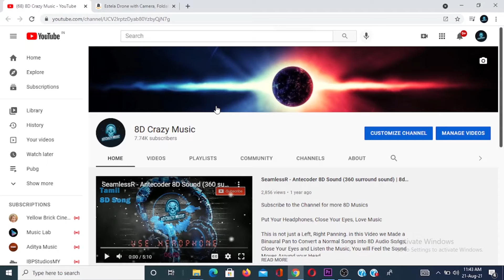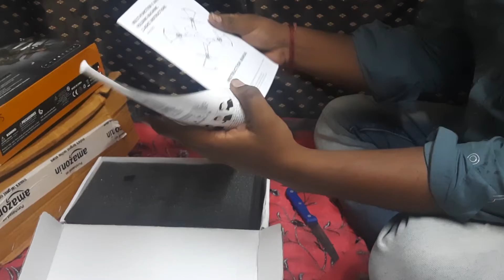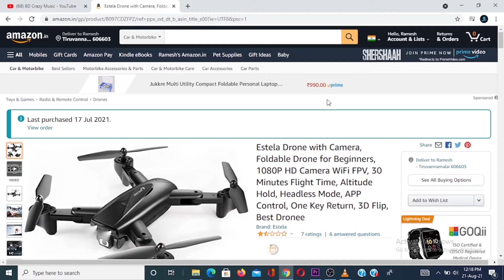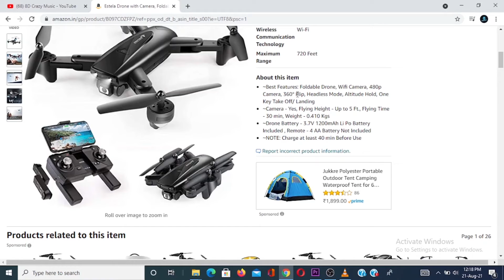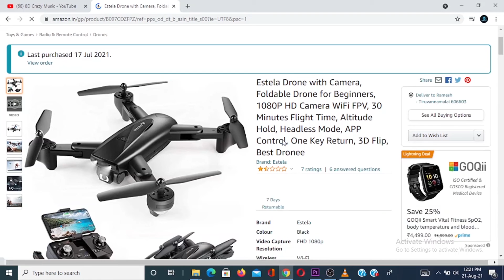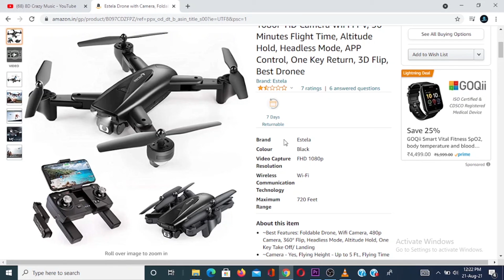Drone Camera with low price | Unboxing & Review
drone video
drone unboxing
a drone flying
drone battery
drone camera price
drone camera video
drone for kids